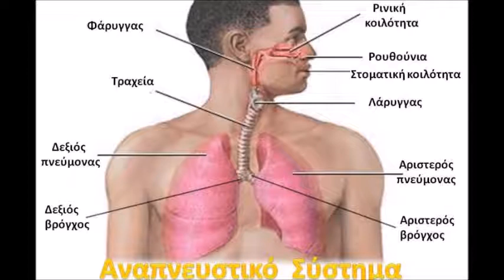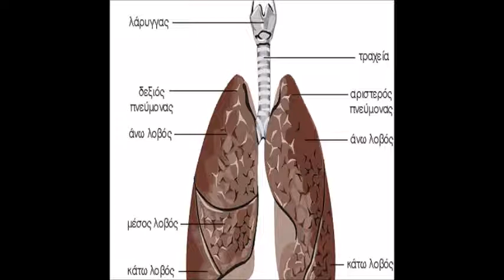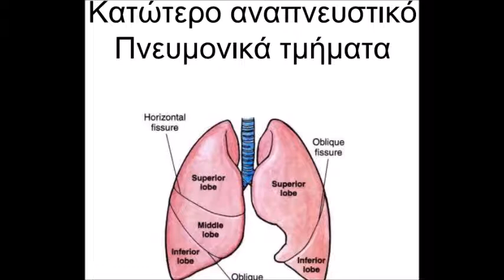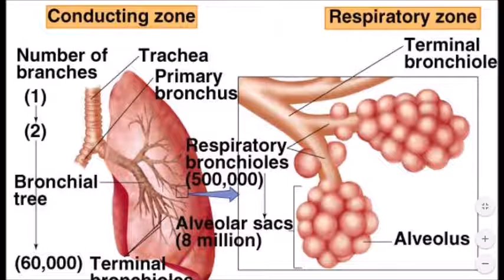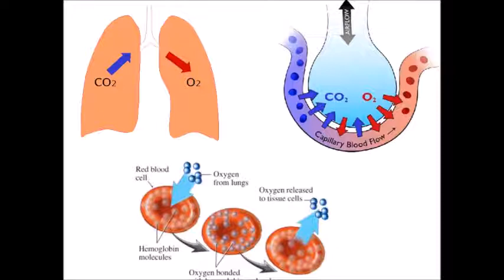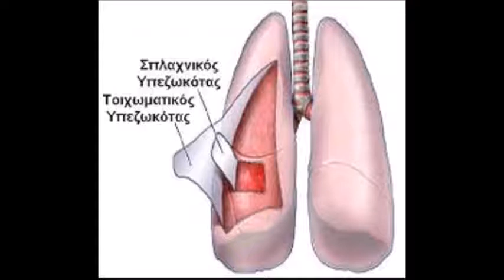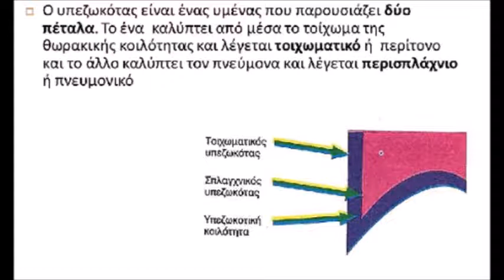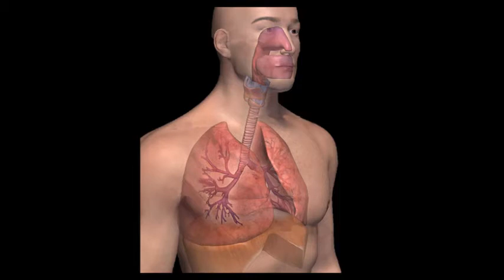1.Εισαγωγη στο αναπνευστικο συστημα